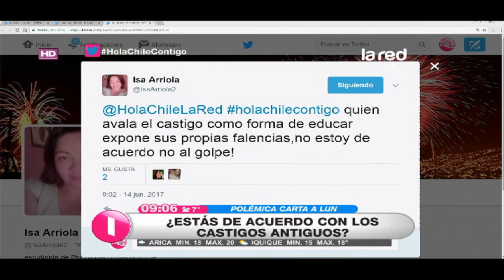¿Que vuelvan los castigos "a la antigua"? La carta que avala la violencia correctiva para aprender